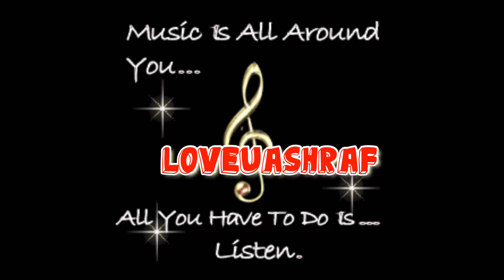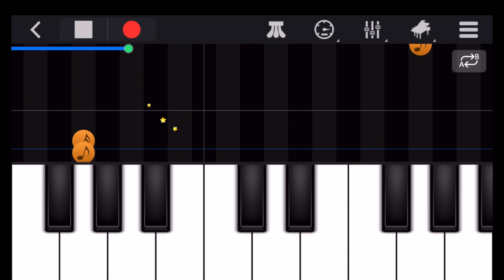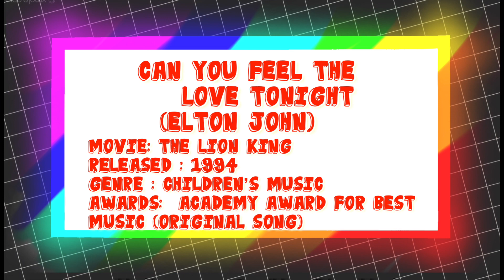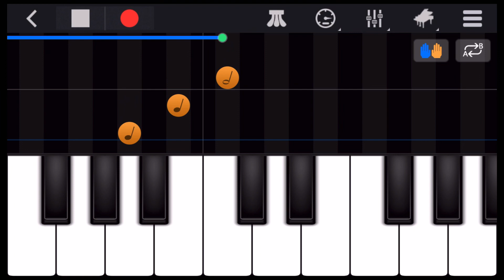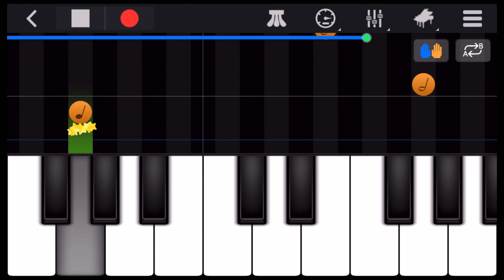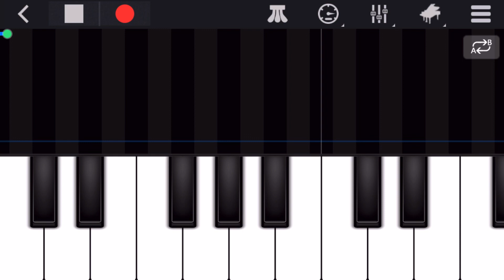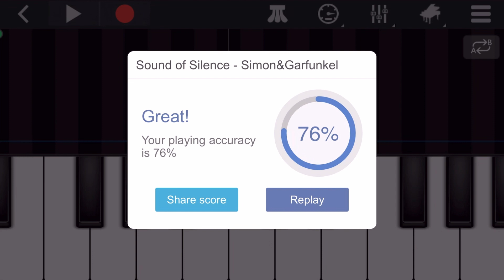A Thousand Years, Can you feel the love tonight, Sound of Silence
Hello friends! How are you all? Hope you guys are doing well. For todaysvideo We will use this app called Perfect piano. I played 3 songs hope you likeit eventhoungj I’m not good. AThousandyears Canyoufeelthelovetonight SoundofSilence.